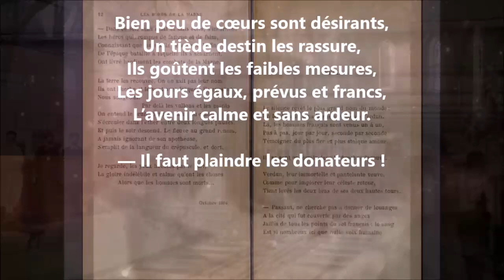Poème de l’amour CLVI - Anna de Noailles lu par Yvon Jean